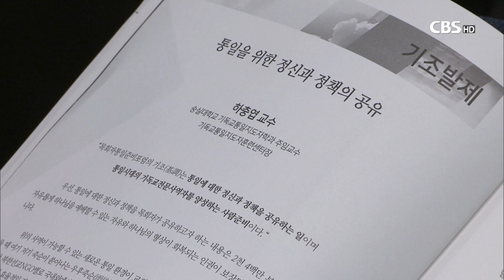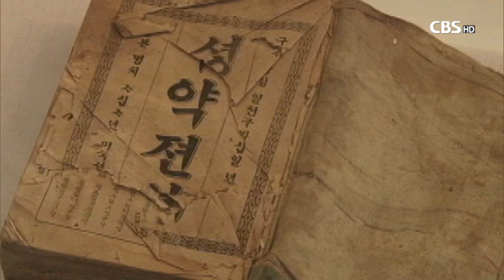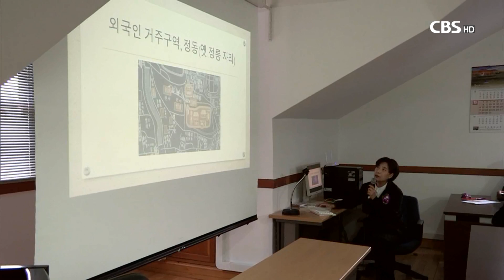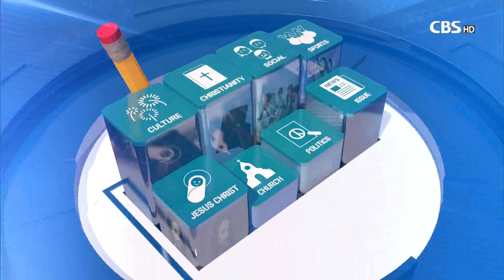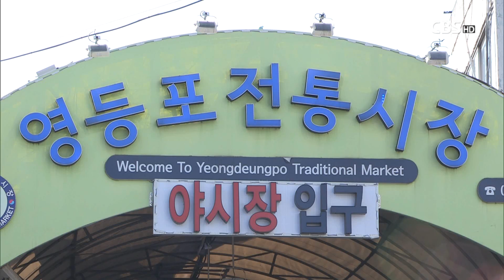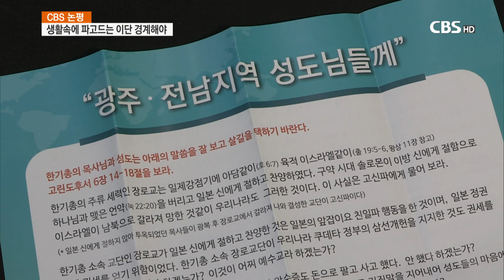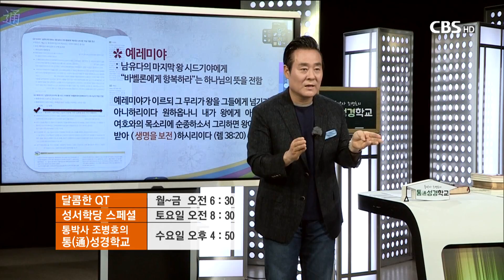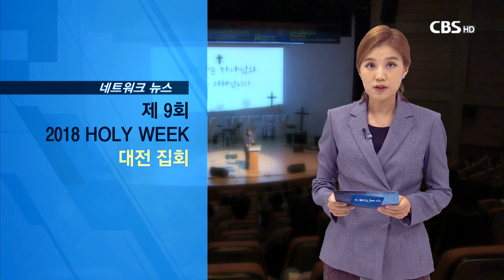[CBS 뉴스] 2018년 10월 26일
1. 한국교회 부흥 초석 놓은 아펜젤러의 삶과 신앙

선교 초기한국 교회 부흥의 초석을 놓은
아펜젤러 선교사 탄생 160주년을 맞아
그의 선교적 삶을 돌아보는 자리가 마련됐습니다.

2. 목회자 통일준비포럼..정책과 비전 공유

숭실대 기독교통일지도자훈련센터가
목회자통일준비포럼을 열고,
한반도 통일을 위한 정책과 비전을 공유했습니다.

3. [문화현장] 교회음악과 함께 30년..서울모테트합창단

교회음악의 발전을 위해 힘써온 서울 모테트 합창단이
창립 30주년을 맞아 기념연주회를 개최했습니다.

4. CBS TV 가을 개편..다양한 프로그램 안방으로

CBS TV가 가을 개편을 맞아
새로운 모습으로 시청자들을 찾아갑니다.

독특한 형식의 설교 프로그램을 비롯해
교회에서의 추억을 나누는 예능 프로그램 등
다양한 프로그램들이 준비됐습니다.